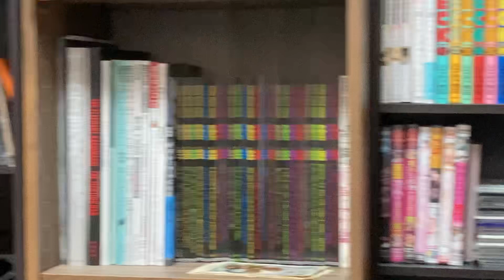プライベートスタジオ 包茎閉経スタジオ(サシコン宅)の様子